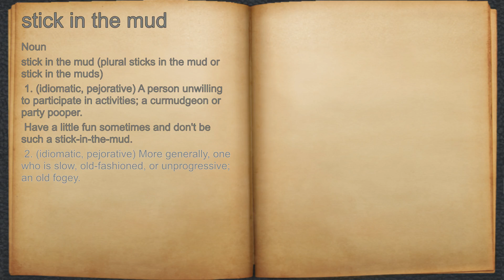What does stick in the mud mean?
A spoken definition of stick in the mud.

Intro Sound:
Typewriter - Tamskp